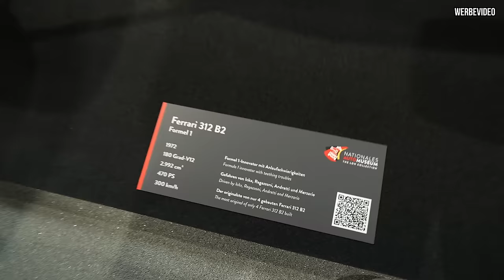Die 1 000 000 000 € Autosammlung! #3 - Die FERRARI Sonderausstellung mit den Big 5 😳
Willkommen zu einem neuen Video aus dem Nationalen Automuseum in Eversbach! Heute präsentieren wir unsere neueste Sonderausstellung mit Meisterstücken von Ferrari für Straße und Rennstrecke. Gemeinsam mit Tobi, der sich die Geschäftsführung mit mir teilt, zeigen wir euch eine Vielzahl an beeindruckenden Fahrzeugen, von Formel-1-Rennwagen bis hin zu einzigartigen Sonderkarosserien. Die Ausstellung öffnet am 23. März für die Öffentlichkeit und wird bis Ende des Jahres verfügbar sein. Seid gespannt auf spannende Themen und weitere Sonderausstellungen im Laufe des Jahres. Kommt vorbei und erlebt die Faszination hochwertiger Automobile!